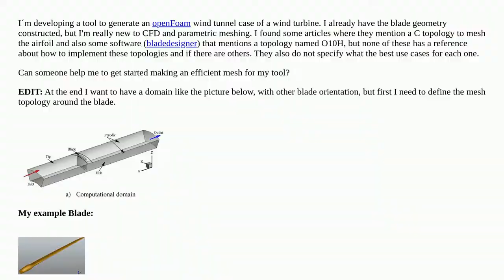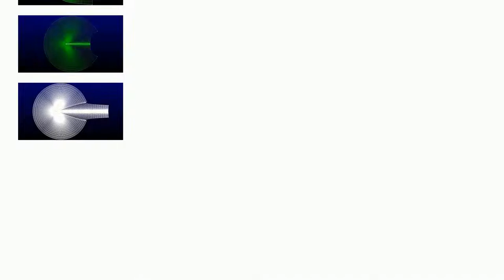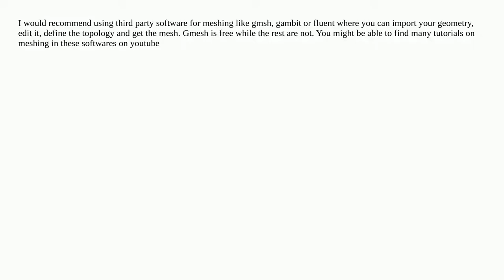Efficient 3D mesh topology for CFD simulation of turbine blade